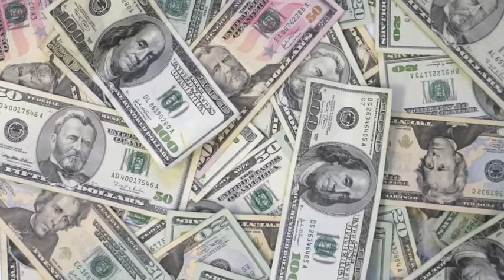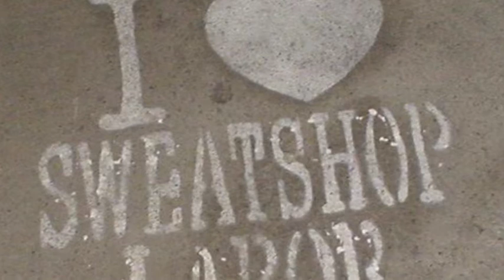$2 Million Sweatshop Video